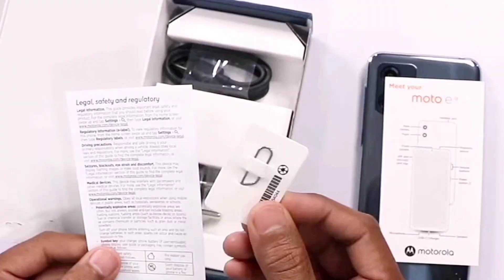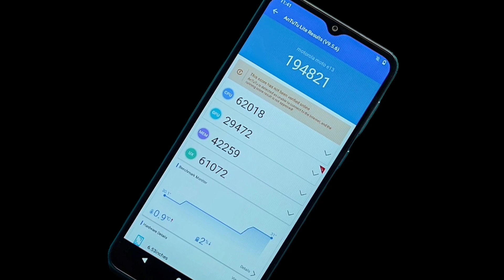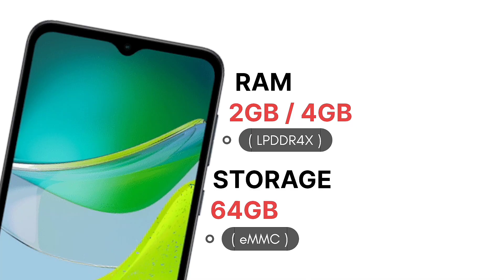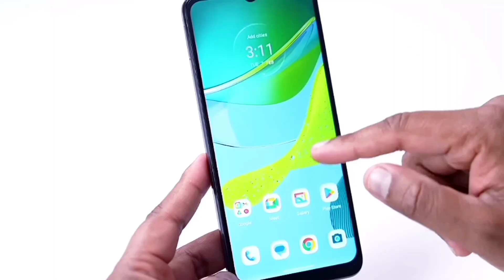Moto E13 First Impression 😌 Powerful Smartphone under ₹8000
Moto E13 First Impression - Powerful Smartphone Under ₹8000. So Doston , Today in this video we will talk about Moto E13 Smartphone that comes with 6.5" HD+ Display , UNISOC T606 Powerful Processor at this price range , 13MP Camera setup , 5000mAh battery and much more . So Watch This Video Till End and Share it.

Product Link
Moto E13

Video Highlights

00:00 Introduction
00:58 Box Contents
01:36 Design
02:07 Display
02:28 Specifications
04:04 Cameras
04:33 Battery
04:40 Connectivity
05:14 Multimedia
05:49 Conclusion

Do That , That Makes You Awesome..
Take care